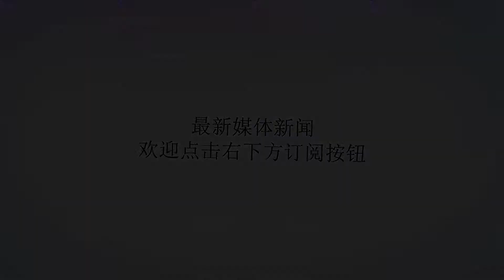《扶摇》元宝原来是大boss帝非天，觉醒后拐走扶摇让长孙无极抓瞎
谢谢！大型玄幻剧《扶摇》播出后圈粉无数，剧中除了杨幂扮演的扶摇和阮经天扮演的长孙无极让人喜欢外，还有一个非常招人爱的萌宠就是元宝了，这个长得像仓鼠是的灵宠不仅是长孙无极的好伙伴，还是穹苍的灵兽。元宝在剧中的形象不仅可爱蠢萌还非常的聪明，有什么难办的问题它都可以办到，其实这跟它的真实身份有关，原来元宝就是整部剧最大的boss帝非天，只不过它是被封印了，才会变成这个样子。大家都知道元宝一直都跟着长孙无极，是长孙无极最亲密的伙伴，也是最喜欢长孙无极的，第一次出场就躲在长孙无极的袖子里，除了不会说话外，它机会什么都会，能够听懂长孙无极的话还会看眼色，只要无极一个眼色它就知道要做什么。还记得元宝第一次见到扶摇的时候，还站在无极的肩膀宣示自己的地位，非常的可爱。后来，当无极和扶摇有危险的时候，元宝都是偷偷的帮助两个人传递信息，帮助两个人渡过危机，甚至无极在沙漠奄奄一息的时候，元宝还给无极嘴里输送过灵力，让无极醒了过来，重新走出了困境。可以说元宝不仅聪明还天赋异能，是一个有着强大灵力的小老鼠，这种灵力能够起死回生。这个一直跟在无极身边的小跟班，很受人喜欢，但是最新剧情中，可以看出元宝的身份居然暗藏玄机，它居然是被封后的帝非天，这样的帝非天真的是让人难以置信。帝非天之所以变成元宝，是因为当初因为各种原因，在封印之后，帝非天为了掩人耳目而变成了这个样子。所谓最危险的地方就是最安全的地方，跟着无极是最好的选择，而在帝非天的安排下，元宝跟在无极身边，机缘巧合又遇到了扶摇，并与扶摇相知，在帮助无极和扶摇破除扶摇身上的封印时，距离帝非天解封也不远了。当扶摇身上的封印解除之时，元宝身上的封印也被解除了，觉醒后的帝非天不仅俊逸非凡，还对扶摇生有好感，甚至觉醒后拐走扶摇让长孙无极抓瞎！你觉得这样的剧情怎么样呢？